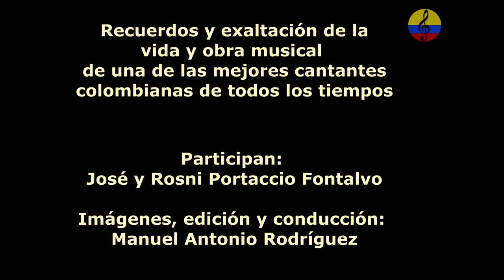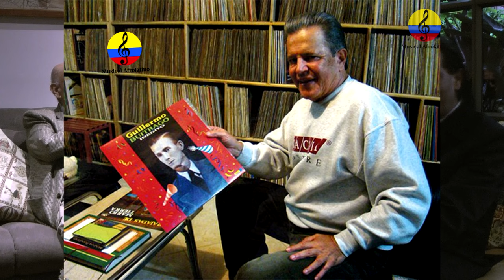Matilde Díaz, 100 años de su natalicio, vida y obra música, VI parte, Bogotá, 2024